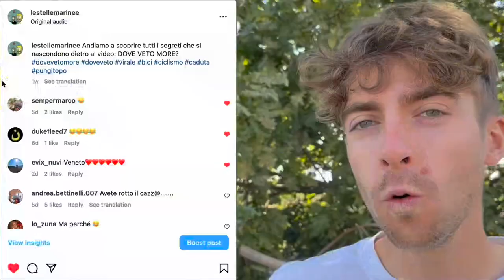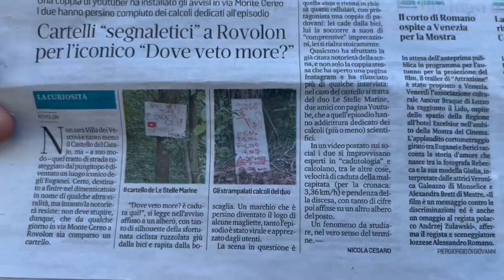SIAMO FINITI SUL GIORNALE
Siamo diventati Famosi? Il mattino di Padova ha fatto uscire un articolo riguardante un nostro video...
Analizziamo insieme l'articolo, e nella seconda metà del video rispondiamo a qualche hater!

Suggeriteci dei nuovi contenuti estremi! e commentate un pò con ciò che vi pare!